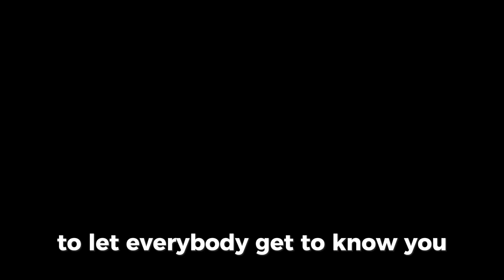Get to know me